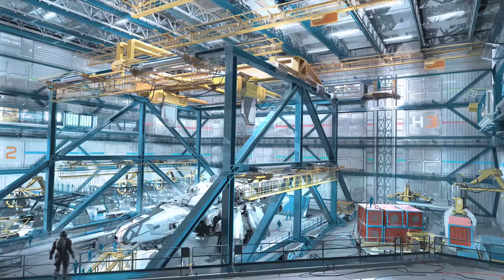Starfield | Everything We Know so Far! | RPG Mechanics, Story info and more!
Will Starfield make a case for being the best space-themed game of the decade or like a meteor falling from the sky, come crashing down to earth and be a huge pile of mess?

Starfield

Starfield  is an upcoming first-person role-playing single-player space-themed adventure game developed by Bethesda Game Studios and published by Bethesda Softworks. The game was formally announced during Bethesda's E3 Press Conference in 2018. The game is described as a wholly new, next-generation first-person experience set in an entirely new space-themed world. A short teaser trailer was shown with few details.

The style of this video is similar to outsidexbox, Bethesda Softworks and ObsidianAnt in some parts.

Mute City, Moons of Lylat, Because of the Night - Harris Heller